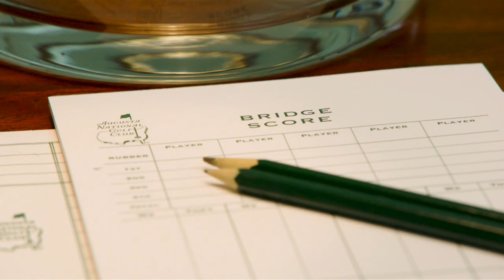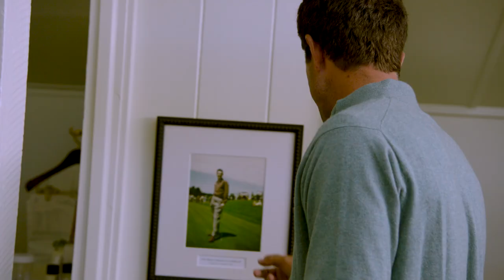The Crow's Nest Embodies a Unique Part of Masters Tradition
The amateur golfer has always had a special place at the Masters. Two-time U.S. Mid-Amateur champion Stewart Hagestad returns to the Masters for the second time, five years after earning low amateur honors in 2017.